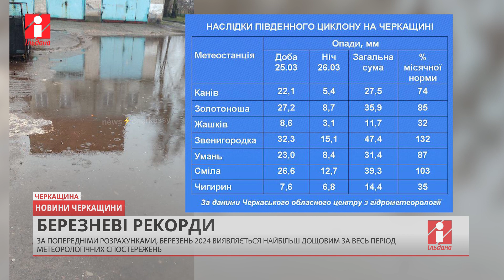За день на Черкащині випала місячна норма опадів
Південний циклон зробив істотний внесок у скарбницю опадів для Черкащини. За 25 – ніч 26 березня випало 12-39 мм, а це 32-100 % місячної норми. Лідером по опадах залишається Звенигородщина – 47 мм або 130% місячної норми.

Про це свідчать підрахунки фахівців Черкаського обласного центру з гідрометеорології.

За період дощів, який розпочався з 12 березня, у нашому регіоні випало 60-100 мм, а це 1,5-3 місячних норм опадів.

Березень 2024 може виявитися найбільш дощовим за весь період метеорологічних спостережень.

Сьогодні вдень падатиме дощ. Найближчої ночі антициклон стабілізує погоду в регіоні, опади припиняться, а температура знизиться на 2-3º: вночі 0-2º тепла, вдень 10-15º тепла.